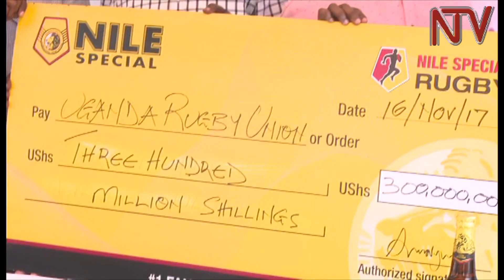Warriors to take on Rhinos as Rugby League takes off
The 2017/18 Rugby Premiership will officially kick off tomorrow,  with one game on the cards as Warriors play host to Rhinos at the Legends club. This year’s season has received a 300 million  shilling sponsorship from Nile Breweries. The money will cover the general running of the league for referees, league supervision, official’s transportation, prize money and the teams’ development grant.The package was officially unveiled on this morning.